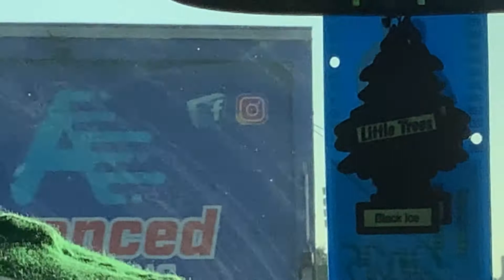Truck Catches S1 E2: Remodel Truck